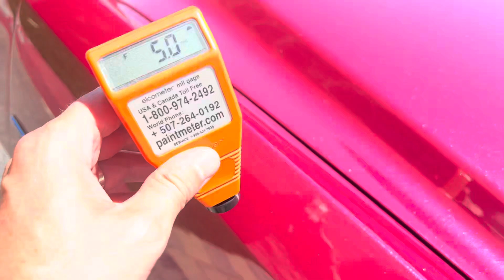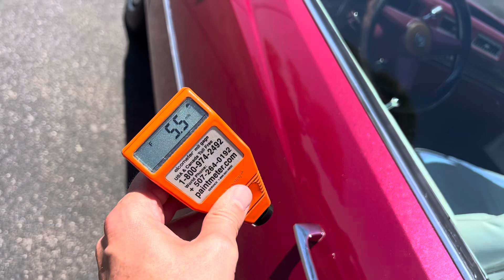1974 Cadillac Eldorado Convertible Paint Meter Readings Bring a Trailer